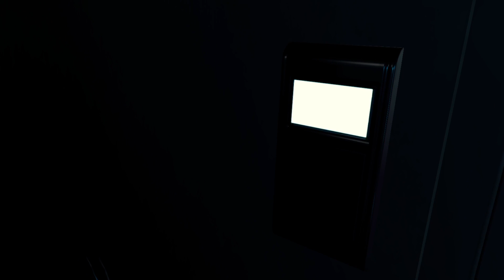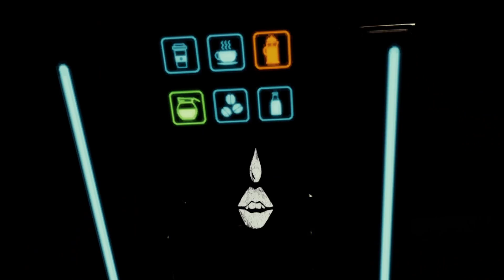Found the glock, now we need to find ammo [The Forest VR]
Ok now we can make the Exodia of handguns...wait what do you mean we're at the end of the game!?